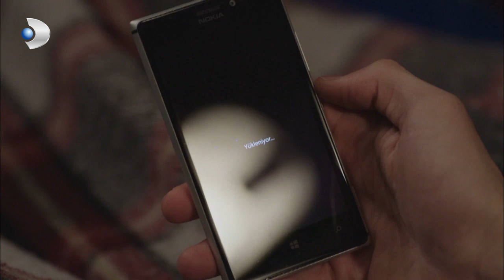Can, Kerem'in Yaptıkları İçin Zeynep'i Suçladı! - Güneşi Beklerken 18.Bölüm